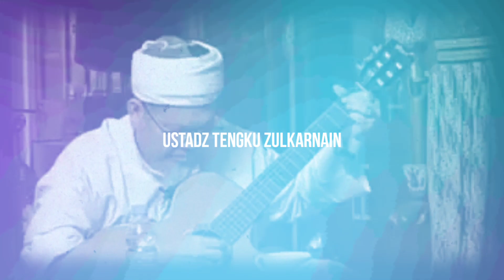Kabar Tengku Zul Meninggal Dunia Hari Ini (10/5/2021)